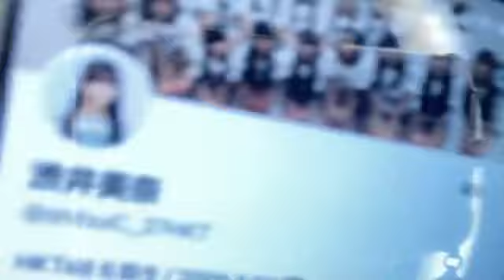渋井 美奈（HKT48 研究生）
48 MINA SHIBUI 2022年10月27日18時31分54秒 渋井 美奈（HKT48 研究生）